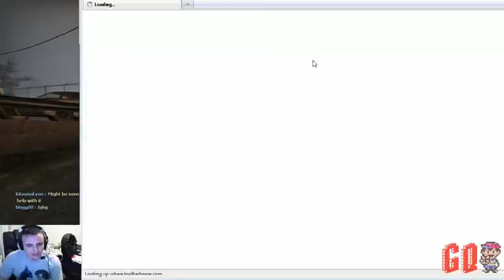Left 4 Dead 2 CoOp - 1 / 9